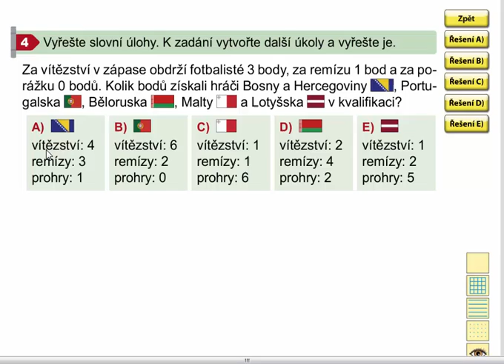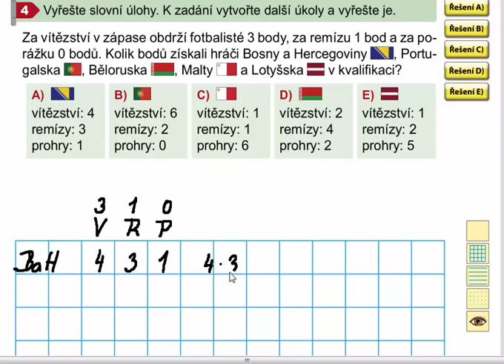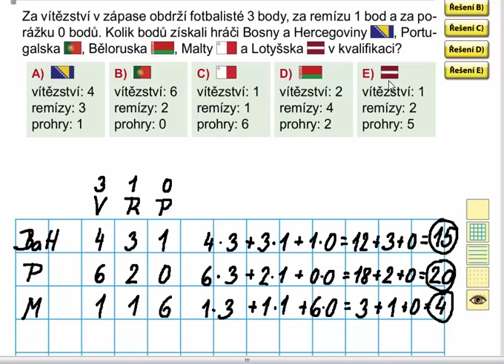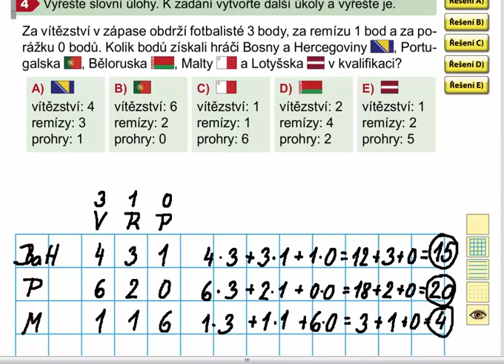Slovní úlohy, Matýskova matematika 7. díl, strana 48, cvičení 4